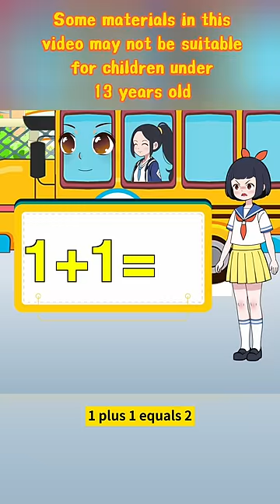Math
► Funny animation  Channel and all of its videos are not “directed to children” within the meaning of Title 16 C.F.R. § 312.2 of CHILDREN'S ONLINE PRIVACY PROTECTION ACT (USA) are not intended for children under 13 years of age. Funny animation  Channel and its owner(s), agents, representatives, and employees do not collect any information from children under 13 years of age and expressly deny permission to any third party seeking to collect information from children under 13 years of age on behalf of Funny animation  Channel. Further, Funny animation  Channel denies any and all liability or responsibility for the practices and policies of YouTube and its agents and subsidiaries, or any other affiliated third party, regarding data collection.